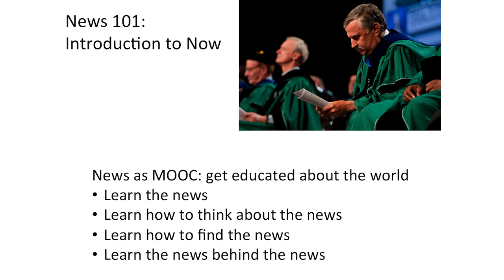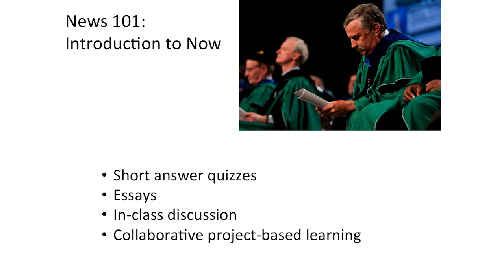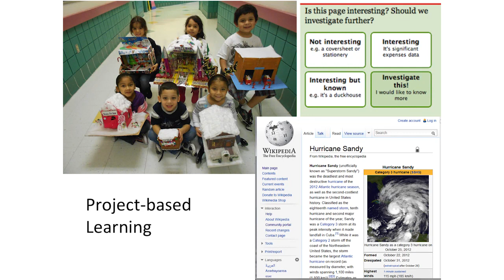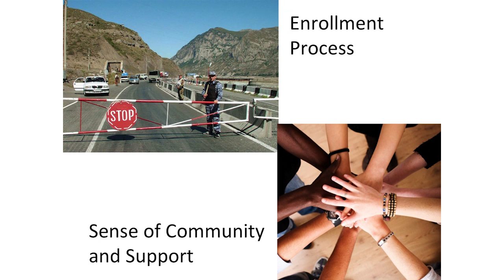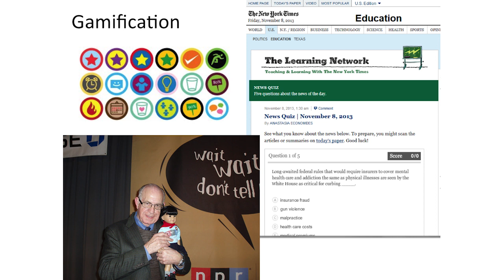"The New OOC: Journalism as Online Education", David Karger